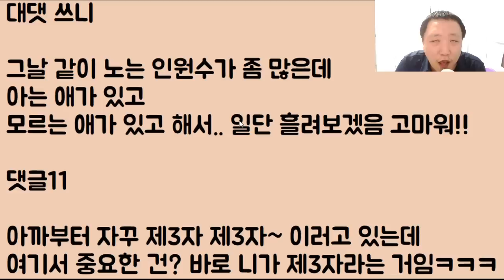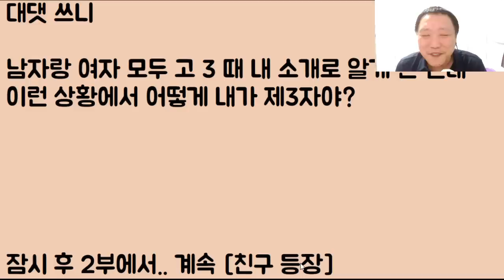[돌격 앞으로ㅋㅋㅋ] 친구의 남친을 뺏기 위해 육탄돌격 임신 공격을 시전!!! 결국 성공하고 개싸움이 터짐 그런데 미친 반전ㅋㅋㅋㅋ